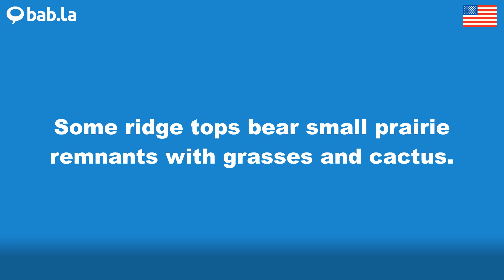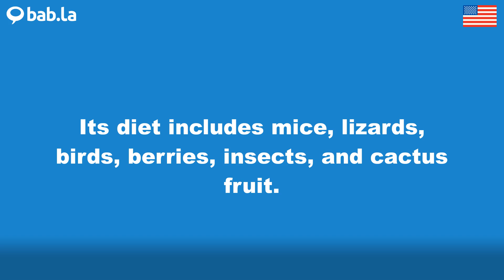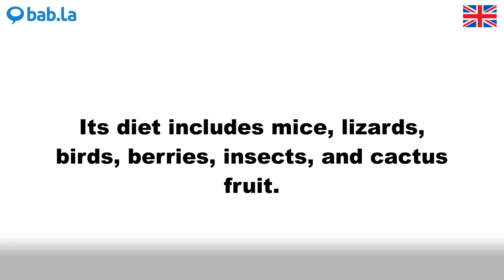CACTUS pronunciation | Improve your language with bab.la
Improve your spoken English by listening to CACTUS pronounced by different speakers – and in example sentences too. Learn and love languages with bab.la.